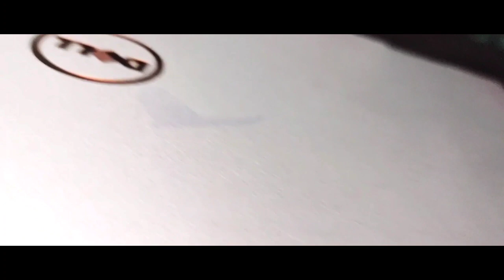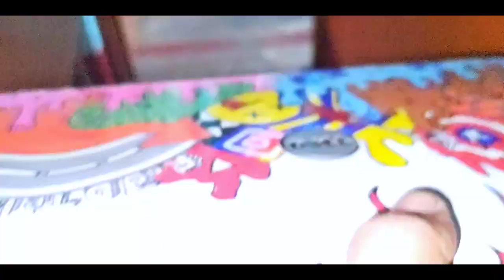Surprising PAPA with the CUSTOM LAPTOP gone WRONG! (ExtRAA SaTisFYinG)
peta hai Fing or techburner ki copy kee.

Music Credits
1st one

custom laptop
just make it
custom macbook
custom macbook pro
customizing my laptop
Gawx
gawx art
zhc
zhc crafts
vexx
Leomahalo
zhc custom macbook
My Father Gifted Me a Gaming Laptop Worth 60000 *Surprise* 😍
customizing my dad´s ipad pro while he´s asleep
customizing my dad's laptop while he's asleep
custom ipad
custom ipad pro
painting laptop
painting macbook
satisfying
surprising papa with the custom laptop
satisfying videos
custom
deeplife
DeepLife
deep life